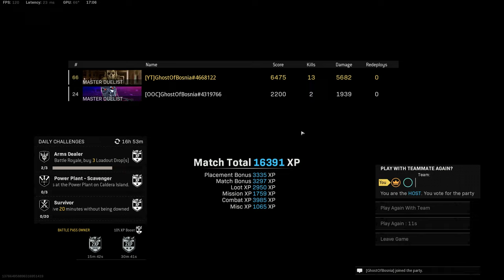🟢Warzone - ⭕️ Rebirth Duo win 3 with my Son⭕️ [No Commentary]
▂ ▃ ▄ ▅ ▆ ▇ █ PLEASE READ: █ ▇ ▆ ▅ ▄ ▃ ▂

⭕️Here in this video you can see me playing Rebirth Resurgence DUOS me and my Son where we scor amazing win enjoy gamplay and ofcourse if u want more of those type videos let me know in comment section !

🔥My pc's spec :
🔥CPU : I9 9900k overclocked on 5.1Ghz
🔥GPU : GEFORCE RTX MSI Trio 2080  Super 8GB
🔥RAM : 64 GB Corsair RGB 3200 Mhz
🔥SSD :  2X  MM2 Samsung 980 Evo plus 1TB
                2x Samsung MM2 SSD 970 Evo plus 500GB and 1TB
🔥Tastature : Crosair K63
🔥Mouse : Nightsword RGB Corsair
🔥Mousepad : MM800 RGB Polaris
🔥Headset : Corsair Void RGB Elite Black Edition